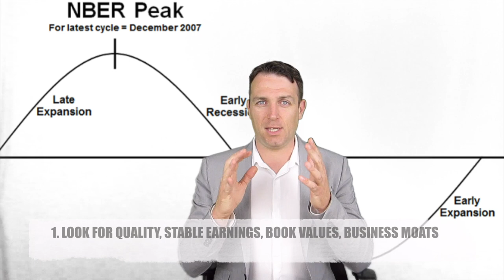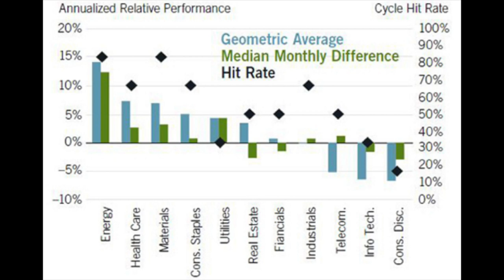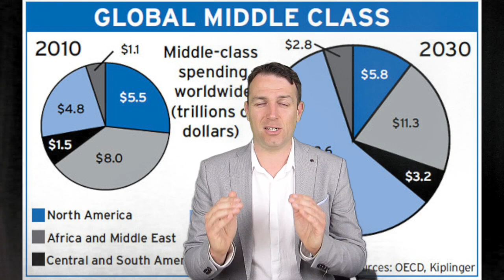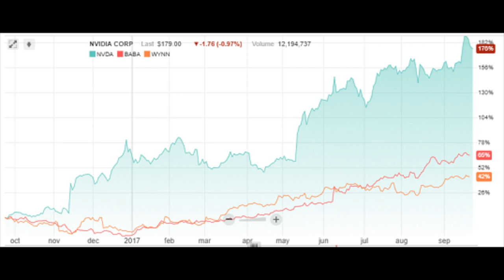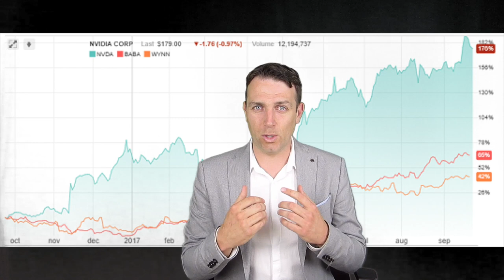HOW TO INVEST CLOSE TO A RECESSION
I am also a book author:
Modern Value Investing book:

Investing in the late part of the economic cycle is tricky. Firstly, everything looks so good that you can't believe that there is a recession coming and secondly you can lose a lot by leaving the main investing trend. Nevertheless, it is all a question what is best for your portfolio.